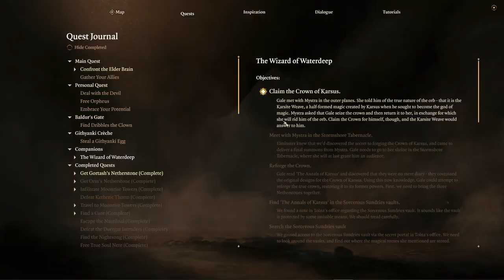76: Drow Fighter/Eldritch Knight - Tactician - Baldur's Gate 3 Full Release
We begin our journey as a semi - noob in the D&D world